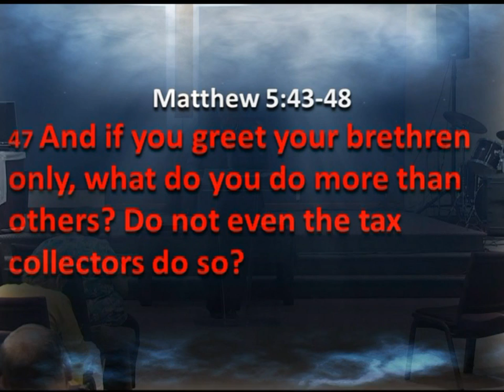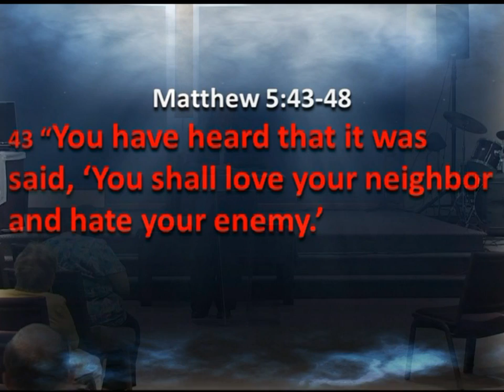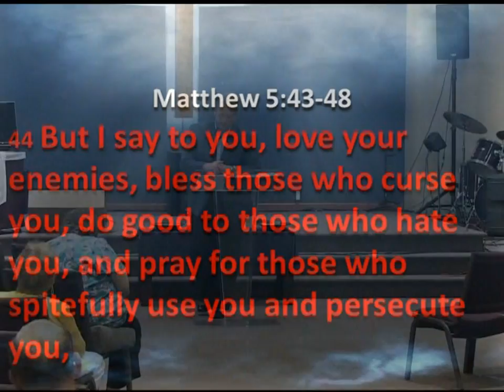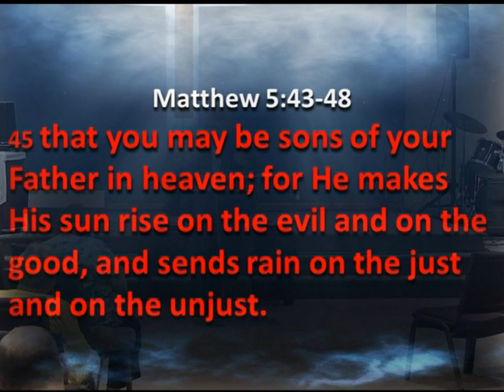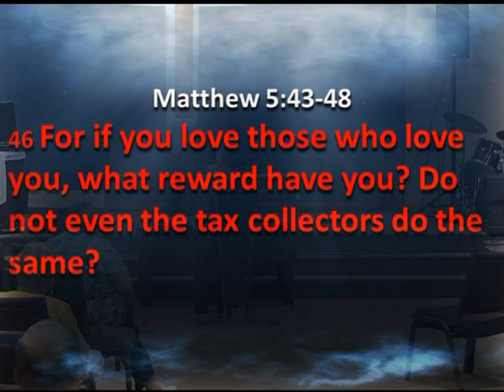The Hard Part Of Love